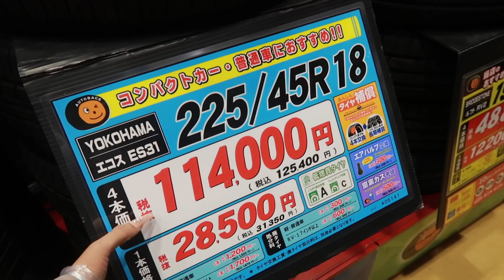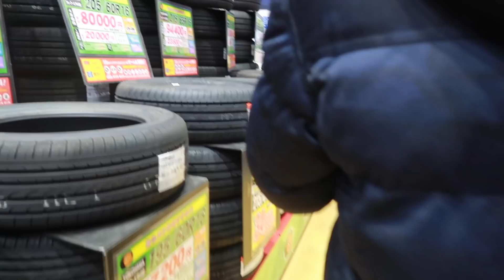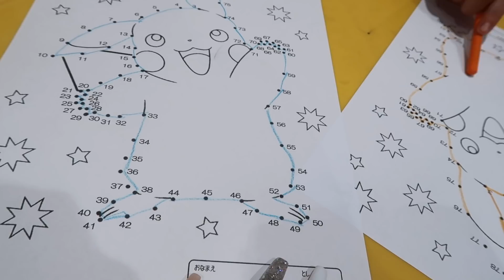SALIMOS SOLOS POR UN MOMENTO— GUERRA DE FUERZAS